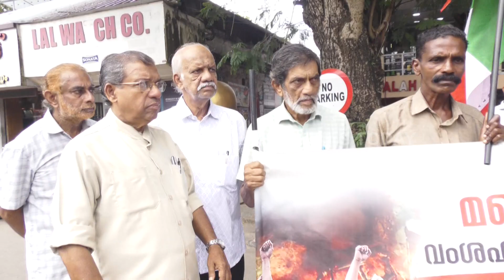മണിപ്പൂരിൽ നടക്കുന്ന വംശഹത്യയ്ക്കെതിരെ വെൽഫെയർ പാർട്ടി പറവൂർ പ്രതിഷേധ സമരം